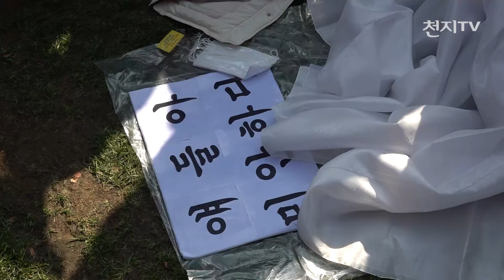충격과 슬픔… ‘이태원 참사’ 서울광장 합동분향소에 헌화 물결 [천지TV]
이태원 참사#이태원 핼러윈 압사참사#이태원참사 합동분향소

[천지일보·천지TV=이지예 기자] 이태원 핼러윈 참사로 안타까운 죽음을 맞이한 이들을 추모하기 위한 합동분향소가 31일 서울 시청광장에 마련됐습니다.

서울시는 오늘 오전 10시 서울광장에 '이태원 사고 사망자 합동분향소'를 개방했습니다.

개방하자마자 분향소를 찾은 국무총리를 비롯한 정치권 인사들과 일반 시민들은 국화꽃을 헌화하며 희생자들을 애도했습니다.

이번 이태원의 핼러윈 대규모 압사 참사와 같은 일이 다시는 반복되지 말아야 한다는 지적이 시민들의 애도와 함께 이어졌습니다.

평택에서 한걸음에 달려와 분향소를 찾은 노년의 시민은 젋은이들이 당한 참변에 분통을 터뜨렸습니다.

(인터뷰┃최완섭 평택시)
“젊은 애들이 무슨 죄가 있어요. 나이 70 먹어서 눈물.. 내가 평택에서 한 시간 동안 전철.. 국화 한 송이 사서 왔어요. 2천 원 주고. 도저히 못 참겠더라고 언제까지 이럴 꺼에요 진짜. 자동차를 배로 팔면 뭐하냐고. 도대체 뭐가 잘못돼서 이런 거냐고 원인을 발견해서 다시는 이런 일이 없게 해야할 거 아닙니까 말만 하지 말고...”

책임 소재를 떠나 국민 안전에 만전을 기해달라는 부탁도 있었습니다.

(인터뷰┃김시용 중구 신설동)
뉴스에서 소식 접하고 같은 대한민국 국민으로서 참담한 심정으로 희생자분들 유가족분들 위로하기 위해 왔어요. 다 동생같고 조카같은 마음에 조카도 비슷한 또래인데 생각할수록 너무 참담해서 오게 됐어요. 대한민국 번화가에서 이런 대규모 사고가 난것이 참담한데 앞으로 이런일이 다시는 일어나지 않았으면 합니다.

서울시청 분향소 외에도 25개 자치구가 마련한 합동분향소가 속속 설치되고 있습니다.

서울광장 합동분향소는 다음 달 5일까지 매일 오전 8시부터 오후 10시까지 일반 시민들에게 열려있습니다.

희생자분들의 평안한 영면을 바랍니다.